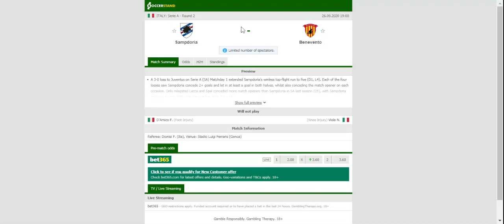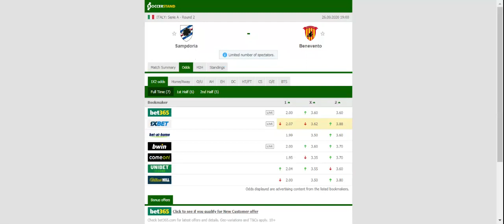SAMPDORIA VS BENEVENTO PREDICTION & BETTING TIPS - 26/09/2020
2021 college football predictions,
2019 college football predictions,
2020 ncaa football predictions,
nc state football predictions 2020,
2020 nebraska football predictions,
2020 uga football predictions,
10 football predictions 2020,
football songs,
football vines,
football skills,
football daily,
football games,
football khela,
football live,
football pump up,
football anime,
football analysis,
football asmr,
football agility drills,
football american,
football academy,
football anthem,
football boots,
football big hits,
football bloopers,
r/b football,
f c b football,
mattyb football,
s.a.b football,
football chants,